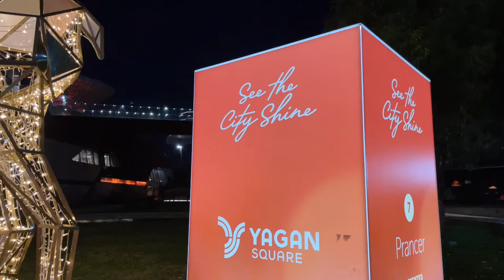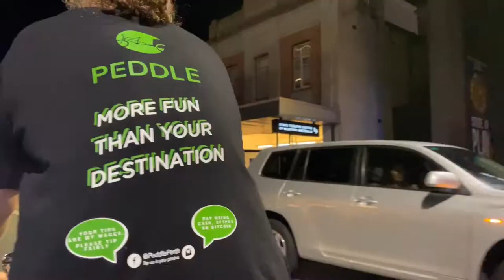Perth’s Christmas Light 2021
Two adults and one kid under 12 cost $100 per bike.

Christmas Light Show run until 4th January 2022.